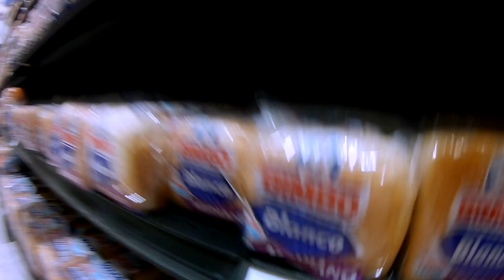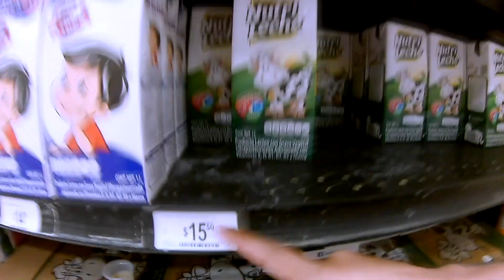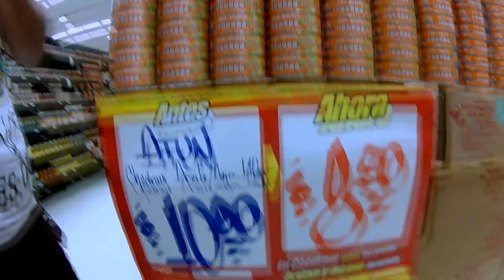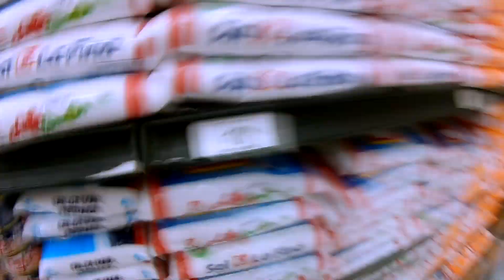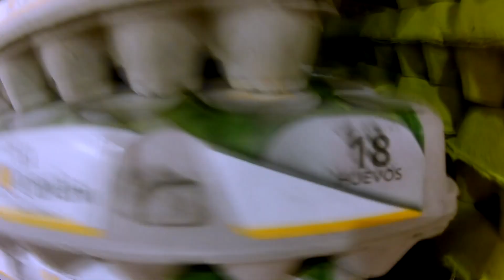CACHANDO OFERTONES 1er parte |Vico's Vlogs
¡Qué transa, chavales!

La primer parte de una serie de videos donde investigaremos los precios de ciertos productos de consumo personal para ver en que lugar es más rentable hacer nuestra despensa. Si las propagandas son ciertas sobre sus precios.

Espero les guste el video y lo compartan con todos sus amigos para que se entretengan un rato!

No olviden hacer lo que más les apasione,que la vida muy corta.

Victor Zamudio
Vico's Vlogs